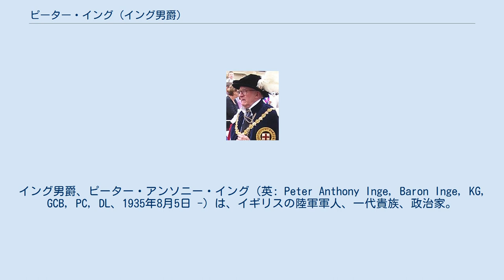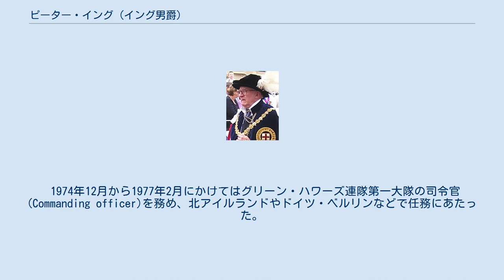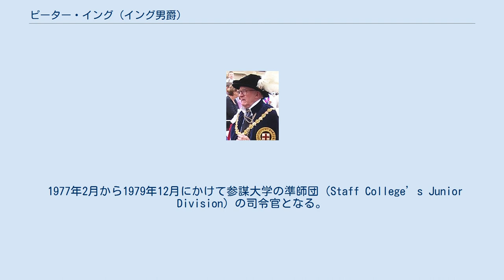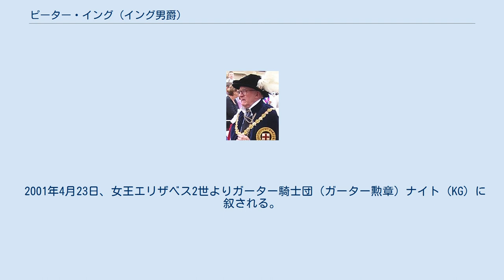ピーター・イング (イング男爵)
イング男爵、ピーター・アンソニー・イング（英: Peter Anthony Inge, Baron Inge, KG, GCB, PC, DL、1935年8月5日 -）は、イギリスの陸軍軍人、一代貴族、政治家。
 1992年から1994年にかけて陸軍の参謀総長を務め、ついで1994年から1997年にかけて統合参謀総長を務めた。
軍人としての最終階級は陸軍元帥。
 1997年に一代貴族イング男爵に叙され、貴族院議員に列する。
 1935年8月5日にレイモンド・インゲとその妻グレース（旧姓ドゥ・ローズ）の息子として生まれた。
リーキン・カレッジを経て、サンドハースト王立陸軍士官学校で学ぶ。
 1956年に陸軍グリーン・ハワーズ（ウェールズ大公女アレクサンドラ所有ヨークシャー連隊）に入隊した。
1958年7月27日に中尉に昇進。
グリーン・ハワーズ連隊第一大隊に所属し、1958年から1959年にかけては大隊とともに英領香港に駐留した。
ついで1959年から1960年にかけては大隊とともに西ドイツ駐留のイギリス陸軍ライン軍団で勤務。
 1960年には第4歩兵師団司令官付副官に就任。
1962年7月26日に大尉に昇進し、グリーン・ハワーズ連隊第一大隊付副官となる。
リビアで任務に就いた後、1965年にキャンバリーの参謀大学で学ぶ。
1967年1月に国防省陸軍参謀部に勤務。
1967年12月31日、少佐（major）に昇進。
 1969年に大隊に復帰し、1970年6月から8月にかけては北アイルランドで任務についていた。
1971年8月から1972年10月まで第11装甲旅団に旅団参謀少佐として勤務。
1972年12月31日に中佐（Lieutenant colonel）に昇進。
1972年10月から1974年12月にかけてキャンバリーの参謀大学の教官を務める。
 1974年12月から1977年2月にかけてはグリーン・ハワーズ連隊第一大隊の司令官(Commanding officer)を務め、北アイルランドやドイツ・ベルリンなどで任務にあたった。
1976年12月31日には大佐に昇進。
 1977年2月から1979年12月にかけて参謀大学の準師団（Staff College’s Junior Division）の司令官となる。
1979年12月からライン軍団のタスク・フォースC（後の第4装甲旅団）の司令官となり、1979年12月31日に准将に昇進した。
1982年2月からドイツ駐留のまま第1軍団の参謀長に就任。
 ついで1983年12月からヨークの第2歩兵師団総司令官(GOC)を務めた。
1984年4月16日に少将（major-general）に昇進。
 1986年2月から1987年5月にかけては国防省陸軍兵站総監（Director General, Logistics Policy (Army)）を務める。
 1987年8月8日、中将（lieutenant general）に昇進するとともに第1軍団の総司令官に就任。
ついで1989年11月から北大西洋条約機構(NATO)軍の北部陸軍集団司令官とイギリス陸軍ライン軍団最高司令官(C-in-C)に就任した。
1990年9月3日に大将(general)に昇進。
 1992年2月にイギリスへ帰国し、陸軍参謀本部総長に就任した。
1994年3月15日に統合参謀総長に就任するとともに陸軍元帥に昇進した。
1997年4月まで務めた。
 1997年7月21日、一代貴族爵位「カウンティ・オブ・ノース・ヨークシャーにおけるリッチモンドのイング男爵（Baron Inge, of Richmond in the County of North Yorkshire）」に叙され、貴族院議員に列した。
貴族院内における党派は中立派である。
 2001年4月23日、女王エリザベス2世よりガーター騎士団（ガーター勲章）ナイト（KG）に叙される。
 2006年6月19日のガーターセレモニーの際のガーター騎士団員イング卿元帥